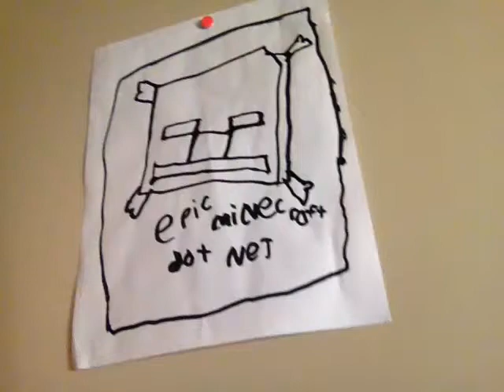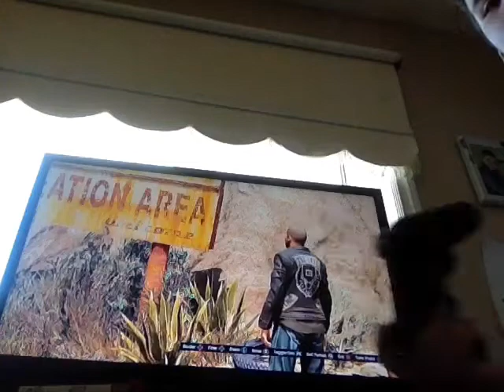GTA 5 gameing play and locateing and find and keeping bring back johnny. (original)